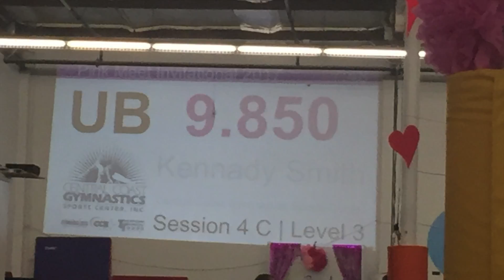2017 Compulsory Video